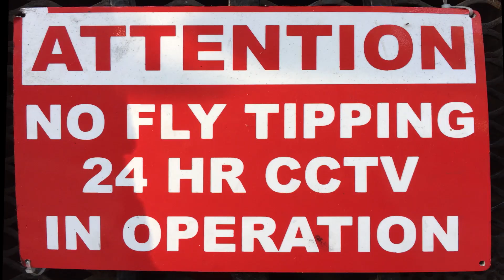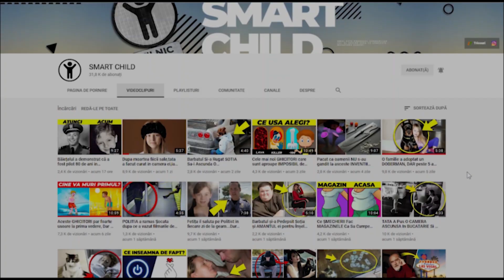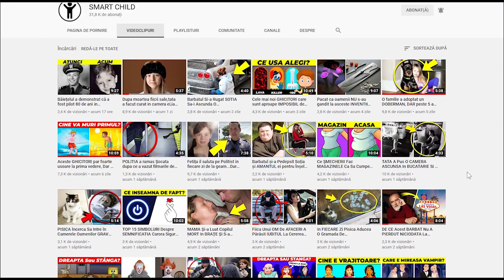Camera Video A Filmat Ce Făcea Femeia Cu Copilul În Fiecare NOAPTE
✓LIME CHANNEL➔
Surse De Inspiratie: Google, Wikipedia, Youtube, Facebook, OK.